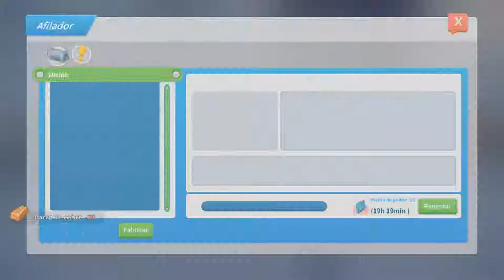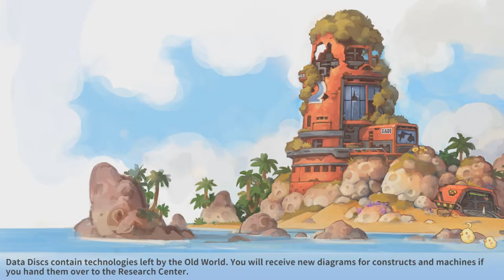Novedades Y Nivel 3 Mazmorra A Lo Épico!!! /// My Time At Portia #39